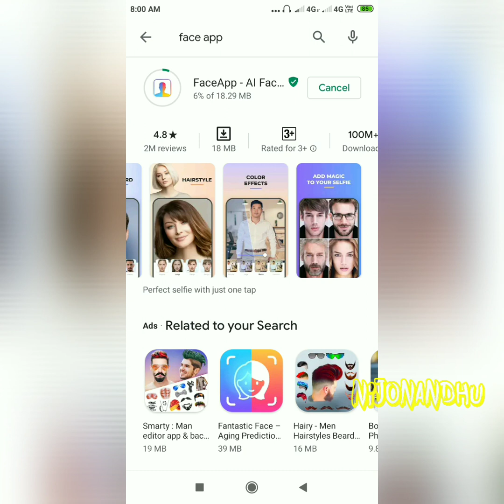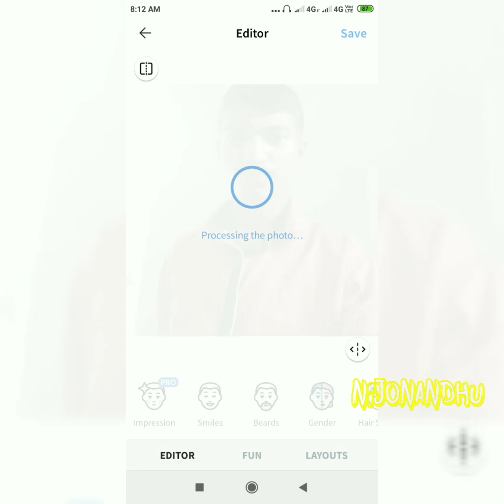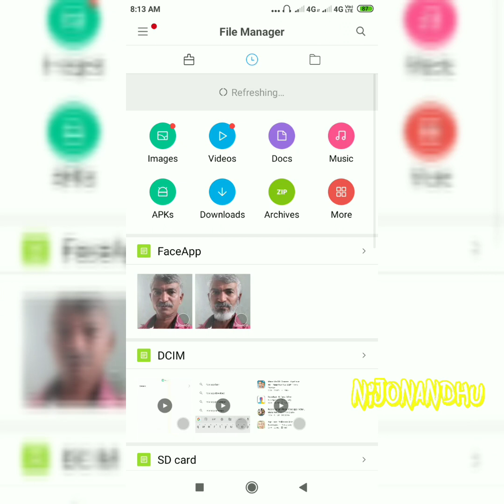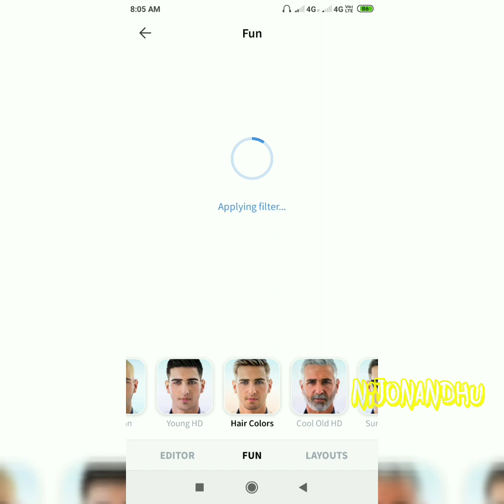Face app വയറൽ ഫെയ്സ് ആപ്പ് top face app